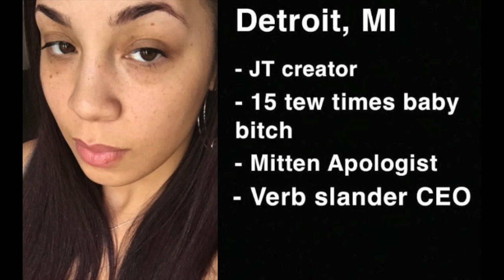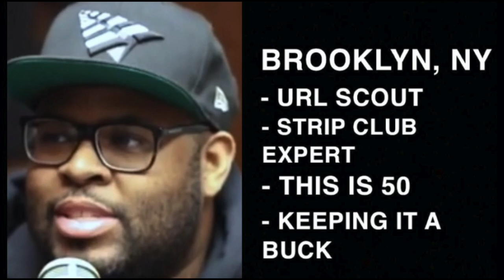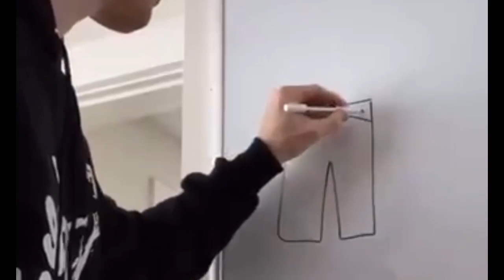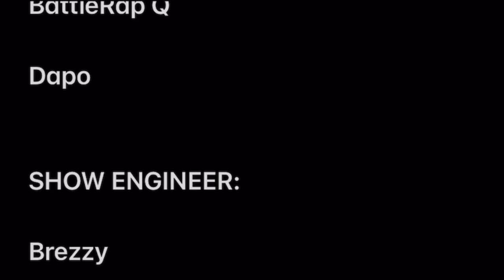URLTV SMACK VOLUME 7 PREDICTIONS/BREAKDOWNS NewEraPodcast EP 54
New Era Podcast breaks down and gives predictions for Smack Volume 7